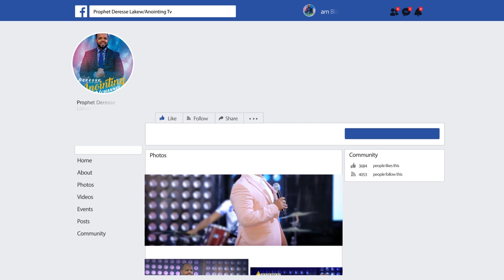ድንቅ መልእክት...በነቢይ ደረሰ ላቀው...“ሠዓቱ ደርሷል"…Addis Ababa//አዲስ አበባ አጥቢያ//